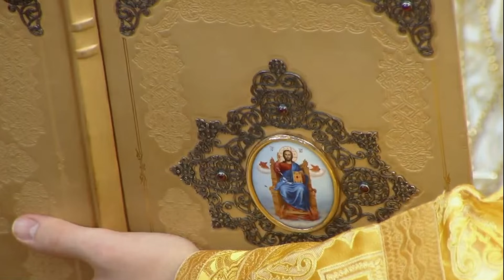Патриаршая Божественная литургия в храме Двенадцати апостолов Иоанновского монастыря на Карповке .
13 октября 2024 года, в Неделю 16-ю по Пятидесятнице, Святейший Патриарх Московский и всея Руси Кирилл совершил Божественную литургию в храме Двенадцати апостолов Иоанновского ставропигиального женского монастыря на Карповке в Санкт-Петербурге.

В этот день исполнилось 50 лет со дня кончины приснопамятного отца Святейшего Патриарха Кирилла — протоиерея Михаила Гундяева (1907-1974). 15 октября исполняется 95 лет со дня рождения учителя и духовного наставника Его Святейшества митрополита Никодима (Ротова) (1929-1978).

У главного входа в монастырь Святейшего Владыку встречали: митрополит Санкт-Петербургский и Ладожский Варсонофий; протоиерей Сергий Куксевич, секретарь Санкт-Петербургского епархиального управления, благочинный Центрального округа Санкт-Петербургской епархии; протоиерей Геннадий Бартов, настоятель собора Святой Живоначальной Троицы Лейб-гвардии Измайловского полка г. Санкт-Петербурга; игумения Людмила (Волошина), настоятельница Иоанновского монастыря на Карповке.

Предстоятель Русской Православной Церкви проследовал в нижний храм-усыпальницу монастыря, освященный в честь пророка Божия Илии и святой царицы Феодоры, где поклонился честным мощам святого праведного Иоанна Кронштадтского.

За Литургией в храме Двенадцати апостолов Его Святейшеству сослужили: митрополит Санкт-Петербургский и Ладожский Варсонофий; епископ Петергофский Силуан, ректор Санкт-Петербургской духовной академии; епископ Кронштадтский Вениамин, наместник Свято-Троицкой Александро-Невской лавры; епископ Раменский Алексий, личный секретарь Святейшего Патриарха Кирилла; протоиерей Сергий Куксевич, секретарь Санкт-Петербургского епархиального управления; протоиерей Геннадий Бартов, настоятель собора Святой Живоначальной Троицы Лейб-гвардии Измайловского полка г. Санкт-Петербурга; протоиерей Геннадий Зверев, настоятель Патриаршего подворья «Феодоровский городок» г. Санкт-Петербурга, почетный благочинный Царскосельского округа Санкт-Петербургской епархии; протоиерей Михаил Пшеничный, клирик Иоанновского ставропигиального монастыря; протоиерей Димитрий Галкин, клирик Иоанновского ставропигиального монастыря; священник Павел Ермошкин, секретарь митрополита Санкт-Петербургского и Ладожского Варсонофия; духовенство Санкт-Петербургской епархии.

Патриаршее богослужение посетил вице-губернатор Санкт-Петербурга Б.М. Пиотровский.

В храме молились: настоятельница Иоанновского монастыря на Карповке игумения Людмила (Волошина); настоятельница Воскресенского Новодевичьего монастыря г. Санкт-Петербурга игумения София (Силина); настоятельница Константино-Еленинского женского монастыря Санкт-Петербургской епархии игумения Илариона (Феоктистова); насельницы монастыря на Карповке, многочисленные паломники.

Богослужебные песнопения исполнил хор Иоанновской обители (регент — монахиня Евфросиния (Сысоева)).

Богослужение транслировалось в прямом эфире телеканалов «Союз» и «Спас», а также на официальном портале Русской Православной Церкви Патриархия.ru.

На сугубой ектении были вознесены особые прошения, Предстоятель Русской Церкви прочитал молитву о Святой Руси.

На заупокойной ектении архидиакон вознес прошение о упокоении «приснопоминаемых митрополита Никодима, протоиерея Михаила и Раисы».

Святейший Владыка произнес возглас: «Яко Ты еси Воскресение, и Живот, и покой усопших раб твоих приснопамятных Преосвященного митрополита Никодима, протоиерея Михаила и Раисы, Христе Боже наш: и Тебе славу возсылаем со Безначальным Твоим Отцем, и со Пресвятым и Благим, и Животворящим Твоим Духом, ныне и присно и во веки веков».

Проповедь перед причастием произнес протоиерей Александр Будников, благочинный Выборгского округа Санкт-Петербургской епархии, настоятель храма пророка Божия Илии на Пороховых г. Санкт-Петербурга.

По окончании Литургии митрополит Санкт-Петербургский и Ладожский Варсонофий приветствовал Святейшего Владыку и преподнес Его Святейшеству две панагии и крест.

Святейший Патриарх Кирилл обратился к собравшимся в храме с Первосвятительским словом.

Всем участникам богослужения были переданы иконки Спаса Нерукотворного с Патриаршим благословением.

В завершение Предстоятель Русской Церкви поблагодарил игумению Людмилу (Волошину) и всех сестер Иоанновского монастыря за усердные труды, за то, что они хранят «предания, тот порядок монашеского бытия, те традиции, которые связаны с этой обителью святого Иоанна Кронштадтского на Карповке». Божественнаялитургия патриархкирилл богослужение митрополит ЦарствоНебестное беларусь минск russianchurch @ЕленаВладимировнаДрачиловская